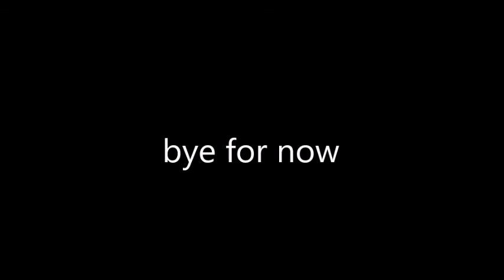Pit Exploration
Recorded 10-27